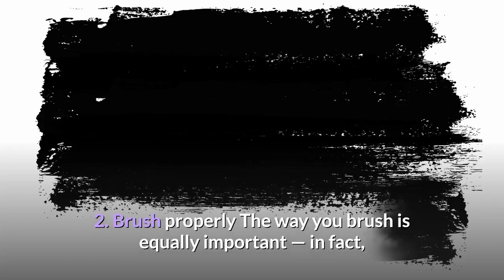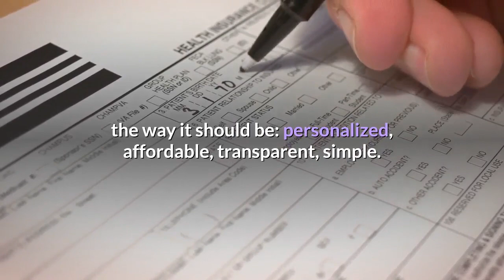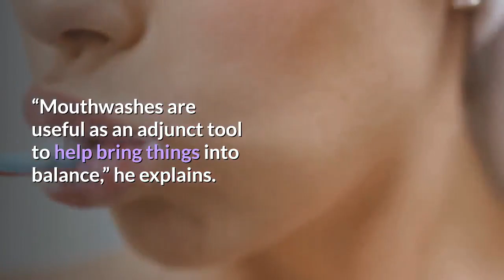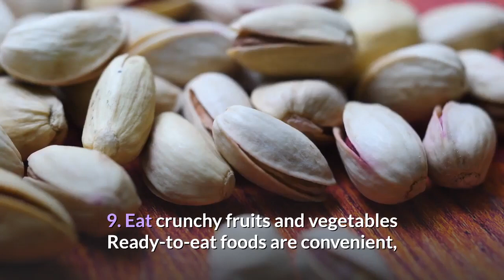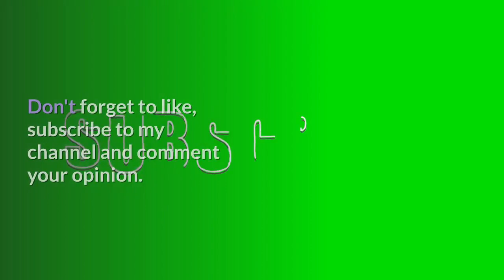healthy teeth | 9 Ways to Keep Your Teeth Healthy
Take care of your teeth
Achieving healthy teeth takes a lifetime of care. Even if you’ve been told that you have nice teeth, it’s crucial to take the right steps every day to take care of them and prevent problems. This involves getting the right oral care products, as well as being mindful of your daily habits.

1. Don’t go to bed without brushing your teeth
It’s no secret that the general recommendation is to brush at least twice a day. Still, many of us continue to neglect brushing our teeth at night. But brushing before bed gets rid of the germs and plaque that accumulate throughout the day.
2. Brush properly
The way you brush is equally important — in fact, doing a poor job of brushing your teeth is almost as bad as not brushing at all. Take your time, moving the toothbrush in gentle, circular motions to remove plaque. Unremoved plaque can harden, leading to calculus buildup and gingivitis (early gum disease).

3. Don’t neglect your tongue
Plaque can also build up on your tongue. Not only can this lead to bad mouth odor, but it can lead to other oral health problems. Gently brush your tongue every time you brush your teeth.

4. Use a fluoride toothpaste
When it comes to toothpaste, there are more important elements to look for than whitening power and flavors. No matter which version you choose, make sure it contains fluoride.

While fluoride has come under scrutiny by those worried about how it impacts other areas of health, this substance remains a mainstay in oral health. This is because fluoride is a leading defense against tooth decay. It works by fighting germs that can lead to decay, as well as providing a protective barrier for your teeth.

Health Insurance, Re-imagined
We're on a mission to make health insurance the way it should be: personalized, affordable, transparent, simple. See your no-obligation quote today.

5. Treat flossing as important as brushing
Many who brush regularly neglect to floss. Flossing is not just for getting little pieces of food or broccoli that may be getting stuck in between your teeth, as Jonathan Schwartz, DDS. points out. “It’s really a way to stimulate the gums, reduce plaque, and help lower inflammation in the area.”
Flossing once a day is usually enough to reap these benefits.

6. Don’t let flossing difficulties stop you
Flossing can be difficult, especially for young children and older adults with arthritis. Rather than give up, look for tools that can help you floss your teeth. Ready-to-use dental flossers from the drugstore can make a difference.

7. Consider mouthwash
Advertisements make mouthwash seem necessary for good oral health, but many people skip them because they don’t know how they work. Schwartz says mouthwash helps in three ways: It reduces the amount of acid in the mouth, cleans hard-to-brush areas in and around the gums, and re-mineralizes the teeth. “Mouthwashes are useful as an adjunct tool to help bring things into balance,” he explains. “I think in children and older people, where the ability to brush and floss may not be ideal, a mouthwash is particularly helpful.”
Ask your dentist for specific mouthwash recommendations. Certain brands are best for children, and those with sensitive teeth. Prescription mouthwash is also available.

8. Drink more water
Water continues to be the best beverage for your overall health — including oral health. Also, as a rule of thumb, Schwartz recommends drinking water after every meal. This can help wash out some of the negative effects of sticky and acidic foods and beverages in between brushes.

9. Eat crunchy fruits and vegetables
Ready-to-eat foods are convenient, but perhaps not so much when it comes to your teeth. Eating fresh, crunchy produce not only contains more healthy fiber, but it’s also the best choice for your teeth. “I tell parents to get their kids on harder-to-eat and chew foods at a younger age,” says Schwartz. “So try to avoid the overly mushy processed stuff, stop cutting things into tiny pieces, and get those jaws working!”